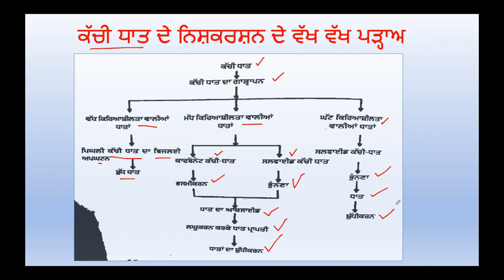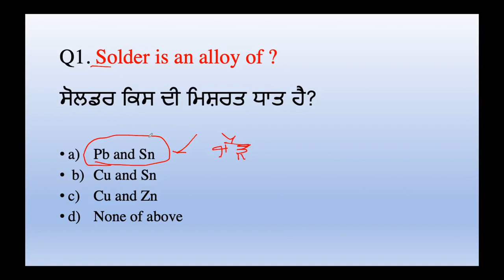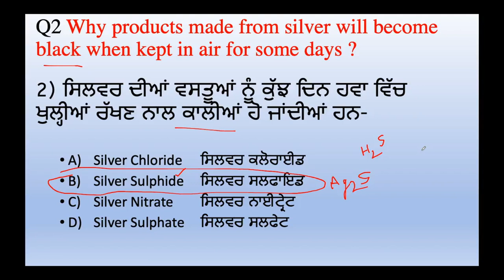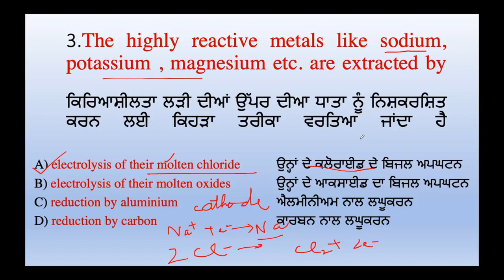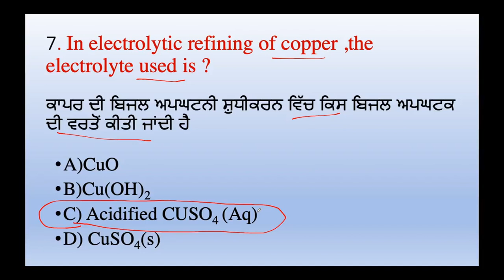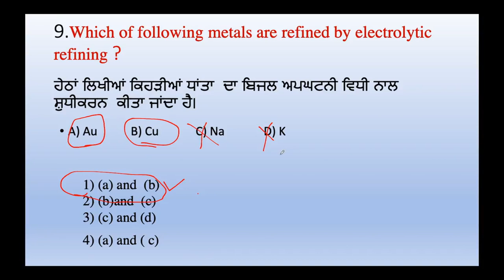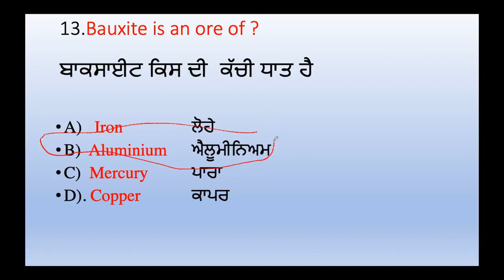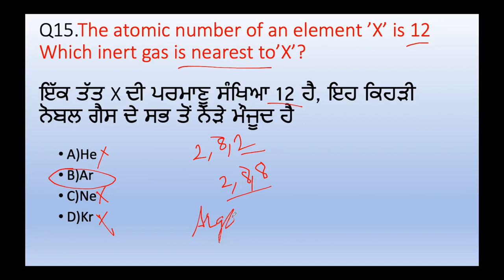Lec-10 Science | Metals&Nonmetals Part-2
Students Can join our Whatsapp Group to get important notes and study material and online tests.

10th Class Science: Chapter 5: Periodic Classification of Elements

Competition Exam Preparation Important Videos:-

Check my other videos of Tips & Tricks below:-

To check important videos related to Meritorious Entrance Examination, Please check the below link to access the full playlist